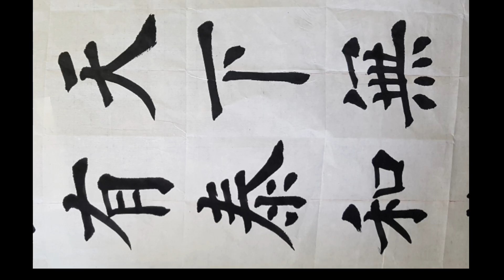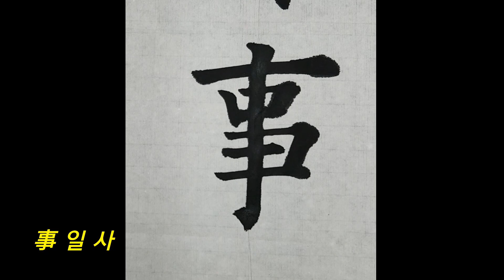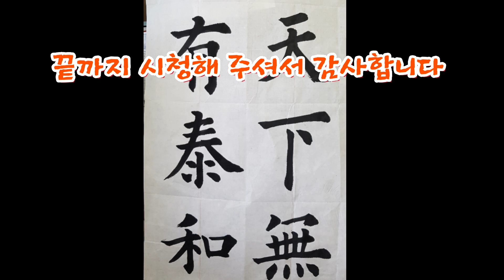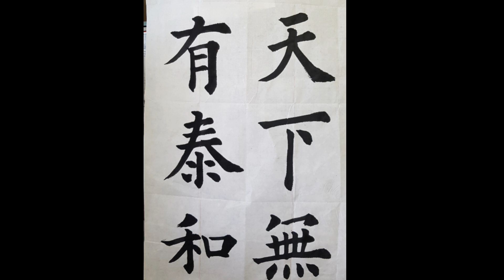🌈[서예,작품휘호]명심보감구~ 일근천하무난사,백인당중유태화~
인근천하무난사
백인당중유태화